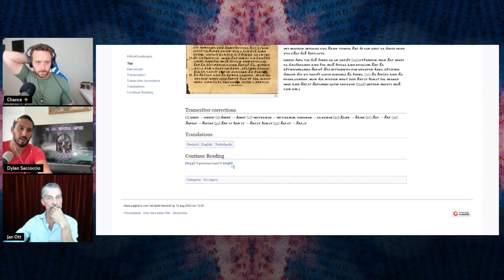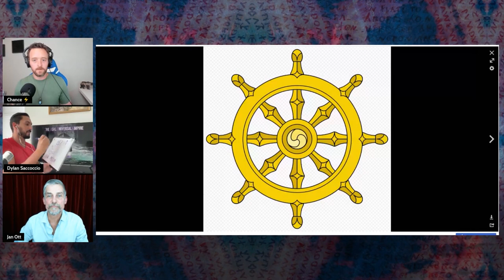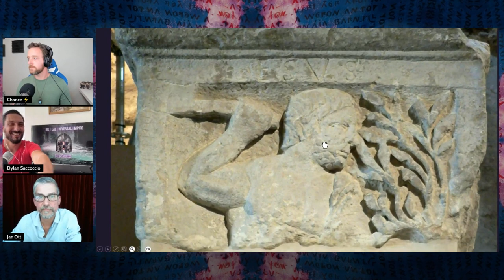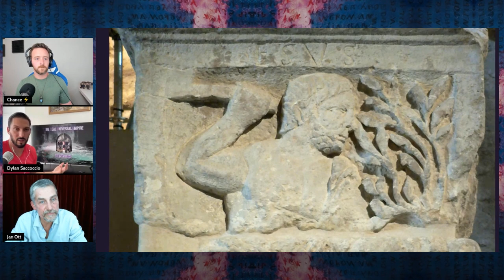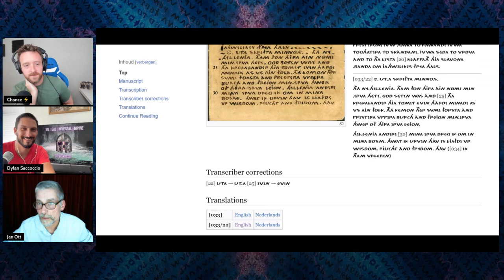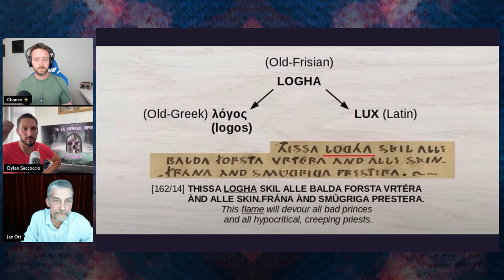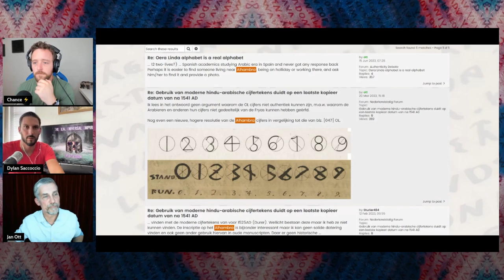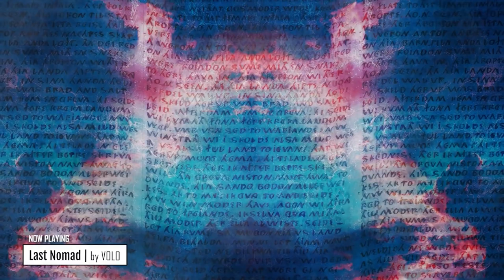Jan Ott & Dylan Saccoccio | The Oera Linda Book: Linguistic Artifacts of Post-Flood Hidden History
Oera Linda translator and scholar Jan Ott joins InnerVerse for a conversation about this fascinating and suppressed ancient text. Dylan Saccoccio provides questions and observations for Jan Ott as we investigate clues about the history of our world through examining language and artifacts.